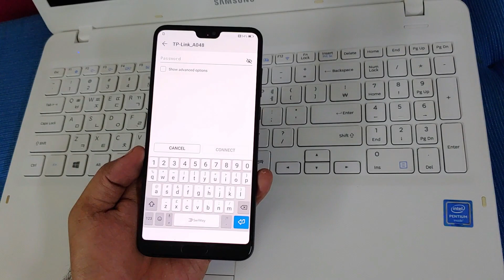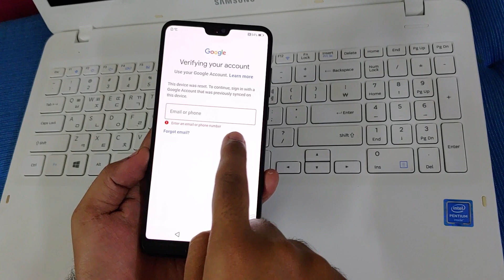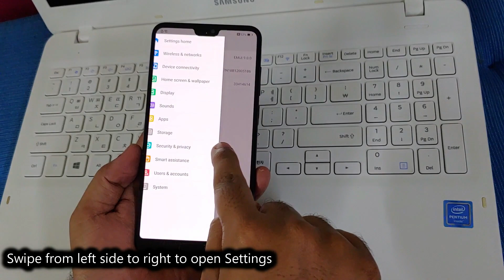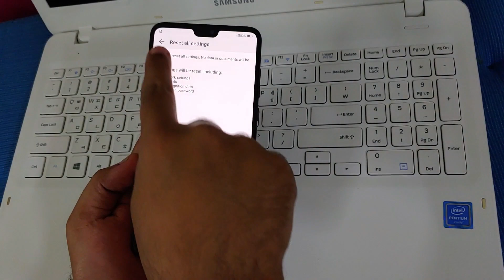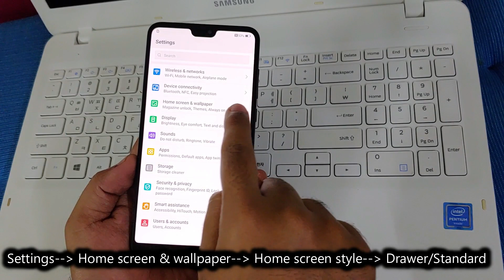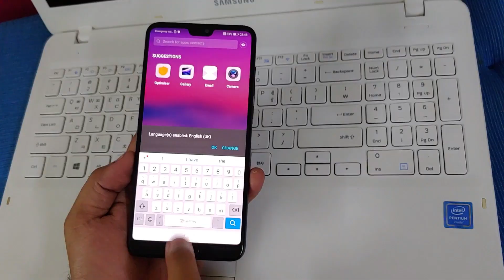All HUAWEI FRP/Google Lock Bypass Android/EMUI 9.0.0 WITHOUT PC - NO TALKBACK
Hey guys!
This is my new video for All HUAWEI FRP/Google Lock Bypass Android/EMUI 9.0.0 WITHOUT PC - NO TALKBACK

If this method does not work or your phone has updated firmware, then follow these videos:

List of Supported models with this FRP Bypass Tutorial:

Huawei P20 FRP/Google Lock Bypass Android/EMUI 9.0.0 WITHOUT PC
Huawei P20 lite FRP/Google Lock Bypass Android/EMUI 9.0.0 WITHOUT PC
Huawei P20 Pro FRP/Google Lock Bypass Android/EMUI 9.0.0 WITHOUT PC
Huawei Mate 10 FRP/Google Lock Bypass Android/EMUI 9.0.0 WITHOUT PC
Huawei Mate 10 Pro FRP/Google Lock Bypass Android/EMUI 9.0.0 WITHOUT PC
Huawei Mate RS FRP/Google Lock Bypass Android/EMUI 9.0.0 WITHOUT PC
Huawei Mate 9 FRP/Google Lock Bypass Android/EMUI 9.0.0 WITHOUT PC
Huawei Mate 9 Pro FRP/Google Lock Bypass Android/EMUI 9.0.0 WITHOUT PC
Huawei P10 FRP/Google Lock Bypass Android/EMUI 9.0.0 WITHOUT PC
Huawei P10 Plus FRP/Google Lock Bypass Android/EMUI 9.0.0 WITHOUT PC
Huawei Nova 2s FRP/Google Lock Bypass Android/EMUI 9.0.0 WITHOUT PC
Huawei Nova 3i FRP/Google Lock Bypass Android/EMUI 9.0.0 WITHOUT PC
Huawei Nova 3e FRP/Google Lock Bypass Android/EMUI 9.0.0 WITHOUT PC
Huawei Honor 8X FRP/Google Lock Bypass Android/EMUI 9.0.0 WITHOUT PC
Huawei Honor 9 FRP/Google Lock Bypass Android/EMUI 9.0.0 WITHOUT PC
Huawei Honor V9 FRP/Google Lock Bypass Android/EMUI 9.0.0 WITHOUT PC
Huawei Honor Note 10 FRP/Google Lock Bypass Android/EMUI 9.0.0 WITHOUT PC
Huawei Tablet M5 FRP/Google Lock Bypass Android/EMUI 9.0.0 WITHOUT PC
Huawei Tablet M5 Pro FRP/Google Lock Bypass Android/EMUI 9.0.0 WITHOUT PC
Huawei Honor Play 7X FRP/Google Lock Bypass Android/EMUI 9.0.0 WITHOUT PC
Huawei Honor 9i FRP/Google Lock Bypass Android/EMUI 9.0.0 WITHOUT PC
Huawei Nova 3 FRP/Google Lock Bypass Android/EMUI 9.0.0 WITHOUT PC
Huawei Honor 10 FRP/Google Lock Bypass Android/EMUI 9.0.0 WITHOUT PC
Huawei Honor V10 FRP/Google Lock Bypass Android/EMUI 9.0.0 WITHOUT PC
Huawei Honor Play FRP/Google Lock Bypass Android/EMUI 9.0.0 WITHOUT PC
Huawei enjoy 7S FRP/Google Lock Bypass Android/EMUI 9.0.0 WITHOUT PC
Huawei enjoy 8 Plus FRP/Google Lock Bypass Android/EMUI 9.0.0 WITHOUT PC
Huawei enjoy 9 Plus FRP/Google Lock Bypass Android/EMUI 9.0.0 WITHOUT PC

Mohammad Ali